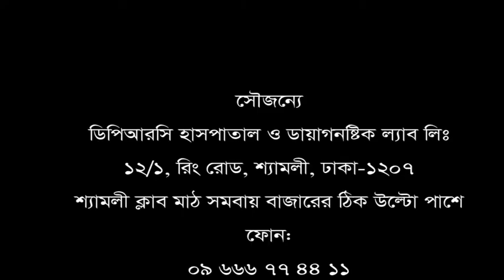হিপ জয়েন্ট, হাঁটু ও মেরুদন্ড ব্যথা থেকে মুক্তি মিলেছে এখানেই। সুস্থ হয়ে যা বললেন মো: সরোয়ার উদ্দিন।